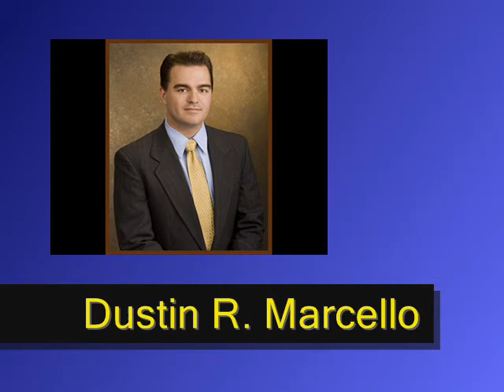Free Arrest Warrant Search Las Vegas NV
Do you need help regarding bench warrants due to misdemeanors or outstanding traffic tickets or worse? Would you like to take care of them before it catches up with you or gets any worse than it already is? Do you need a security clearance and want to make sure before you apply for it?